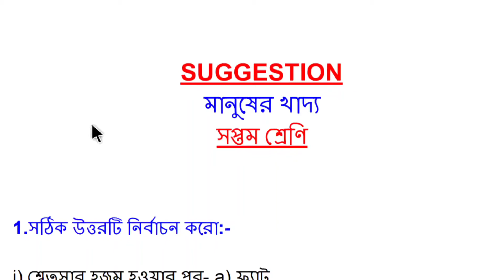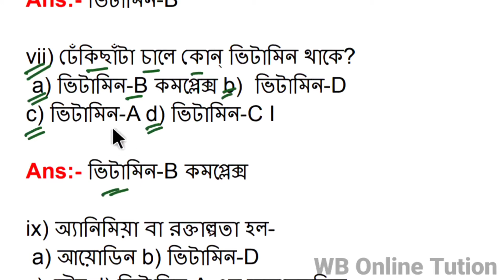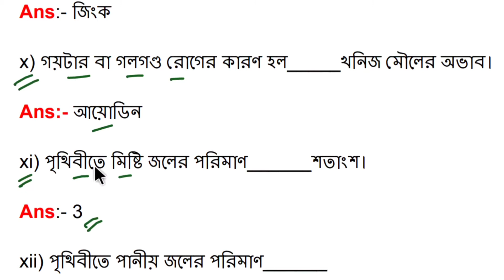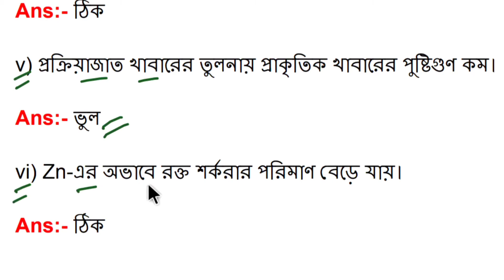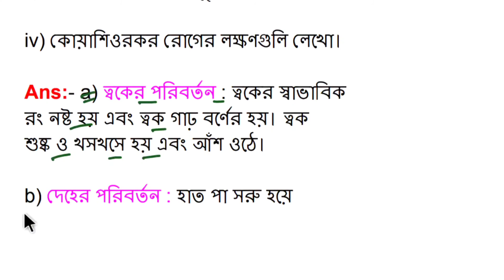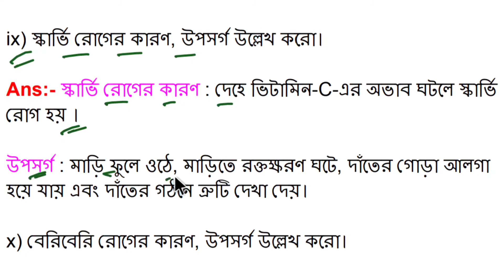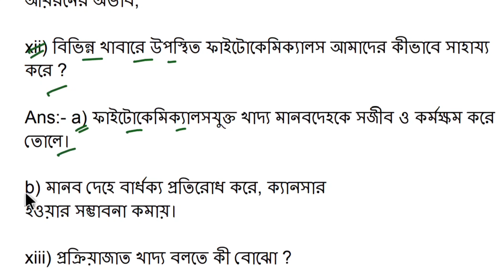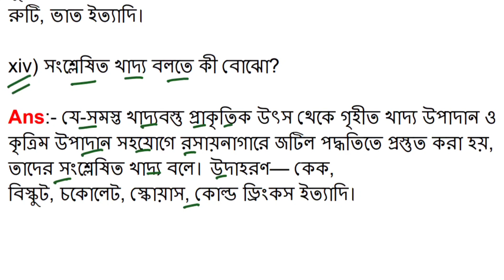মানুষের খাদ্য | Class 7 | Class 7 Science Chapter 5 All Most Important Question Answer In Bengali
Today my topic is Class 7 Science Chapter 5 All Most Important Question Answer In Bengali . class 7 life science chapter 5 is a important topic of wbbse physical science. class 7 science chapter 5 suggestion is most important topic class-vii poribesh bigyan. class 7 science chapter 5 question answer in bengali solved by wb online tuition. Class 7 science third unit test exam is a important chapter for class vii. class 7 science chapter 5 in bengali is a great topic of class 7.

👉 Time Table:-

00:00 | Class 7 Science Chapter 5 All Most Important Question Answer In Bengali
00:43 | Question Number 1: Class 7 Science Chapter 5 Manusher Khaddo
05:45 | Question Number 2: class 7 science chapter 5 suggestion
07:43 | Question Number 3: class 7 science chapter 5 question answer in bengali
08:59 | Question Number 4: class 7 science chapter 5 in bengali
12:03 | Question Number 5: Class 7 Science Third Unit Test Exam

👉Details ( Channel ) :- My Channel Name is WB ONLINE TUITION.